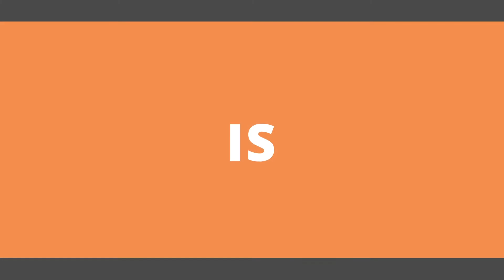🏝 NOT-SO-SOLID GROUND! 🏝 - Where are you putting your faith?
Jesus tells us that we can either be foolish people who build our house on sand, or wise people who build our house on solid rock. Where are you putting your faith? Is it in something that can easily change or break? Or is it in Jesus, who keeps his promises and is as solid as a rock?

“So then, everyone who hears my words and puts them into practice is like a wise man. He builds his house on the rock.”
Matthew 7:24 NIrV

horizonchurch.ca/kids